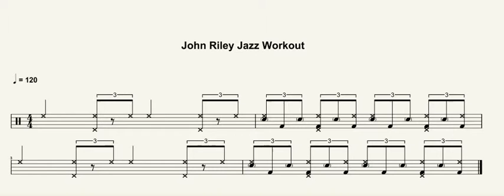John Riley Jazz workout